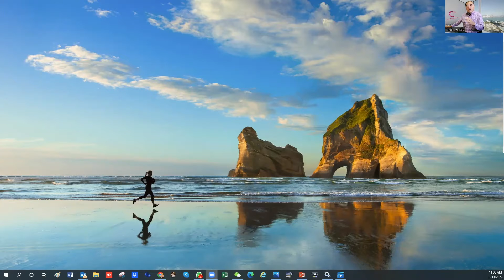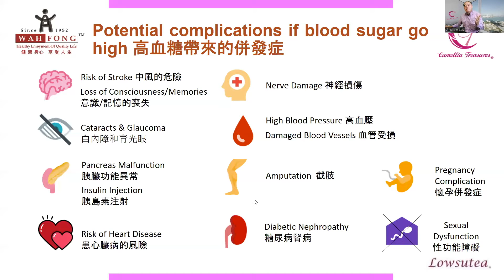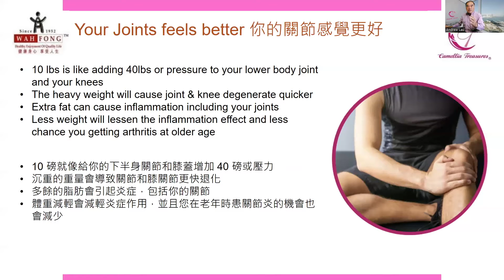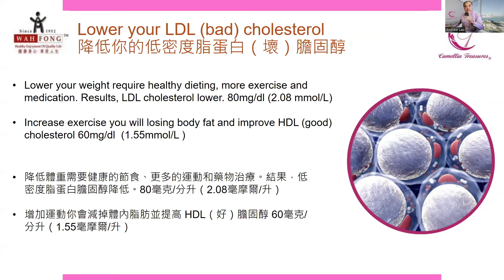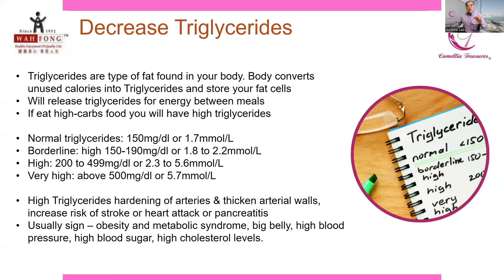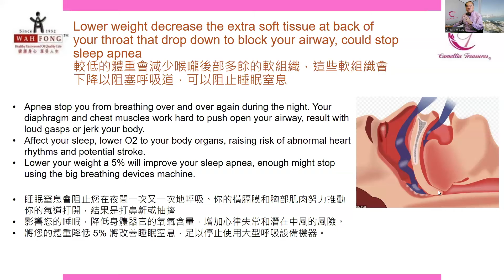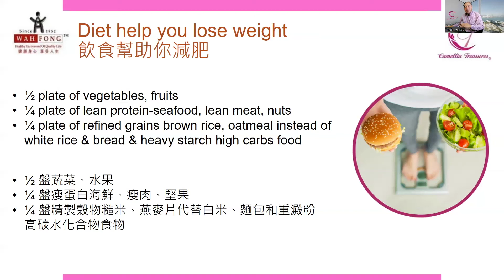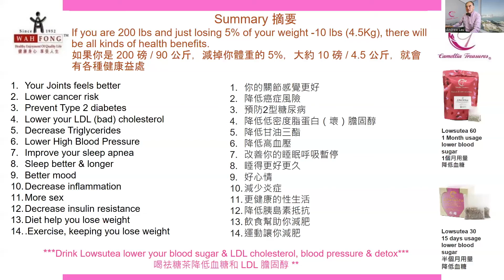【祛糖茶講座】減掉 5% 的體重對健康的好處 - The Health Benefits Of Losing Just 5% Of Your Weight | Lowsutea Webinar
如果你是 200 磅 / 90 公斤，你知道減掉你體重的 5%，大約 10 磅 / 4.5 公斤，就會有各種健康益處嗎？

減肥並不容易，需要承諾實現您的體重目標。但是，你可以從適度的減肥中獲得很大的好處

研究表明，對於糖尿病和糖尿病前期人士，只需降低體重的 5% 即可降低血紅蛋白 A1C 的 ½ 點

本次線上講座將討論只需減輕 5% 的體重即可獲得的許多健康益處

If you are 200 lbs / 90 kg, do you know losing just 5% of your weight, around 10 lbs / 4.5 kg, there will be all kinds of health benefits?

Losing weight is not easy and takes commitment to achieve your weight goal. But, you can get big benefits from modest weight loss.

Research shows for diabetic & pre-diabetic clients, just lower 5% of your body weight could lower ½ point of your hemoglobin A1C.

This webinar will discuss the many health benefits you will get for just 5% weight loss.

關注我們的社交媒體, 了解更多祛糖茶及血糖控制相關資訊:

祛糖茶 LOWSUTEA - 純天然降血糖保健茶
= Camellia Treasures 華芳茶莊全球品牌 =
Healthy & Enjoyment of Quality Life

*此產品沒有根據《藥劑業及毒藥條例》或《中醫藥條例》註冊。為此產品作出的任何聲稱亦沒有為進行該等註冊而接受評核。此產品並不供作診斷、治療及預防任何疾病之用。

*This product is not registered under the Pharmacy and Poisons Ordinance or the Chinese Medicine Ordinance. Any claim made for it has not been subject to evaluation for such registration. This product is not intended to diagnose, treat or prevent any disease.